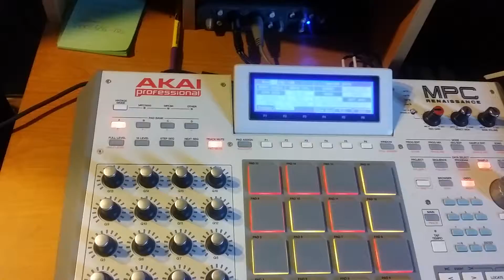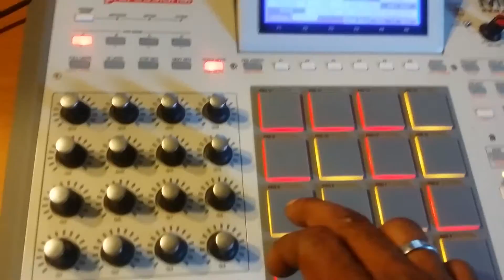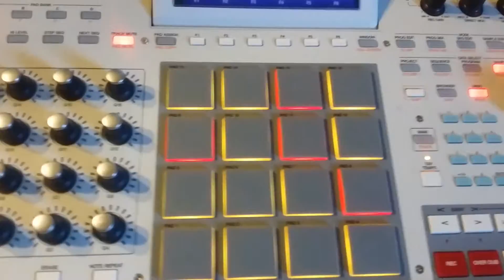Prod by Rahstahr Productions